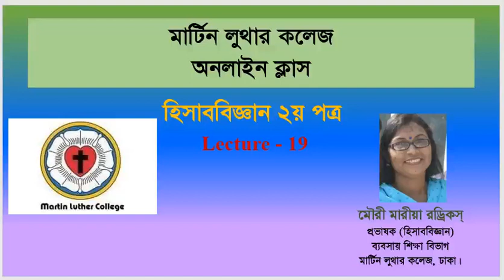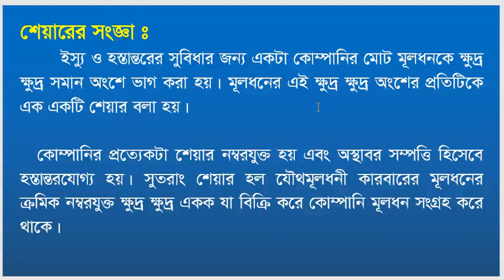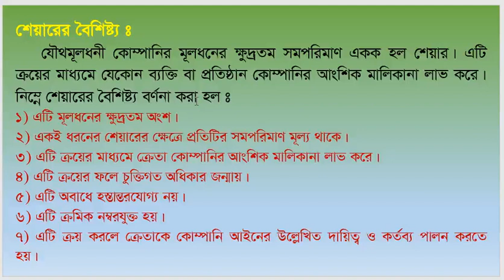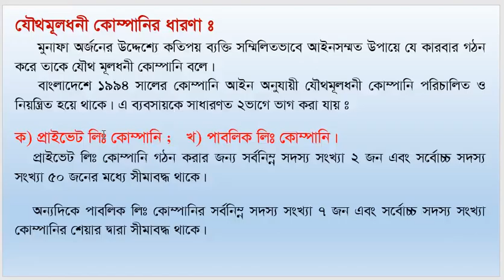HSC 2nd Year Accounting Lecture 19